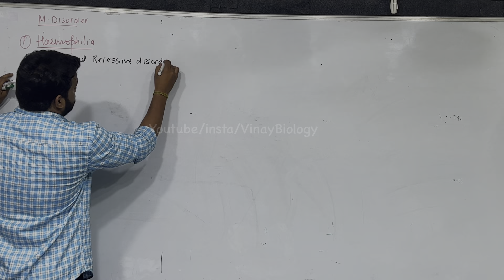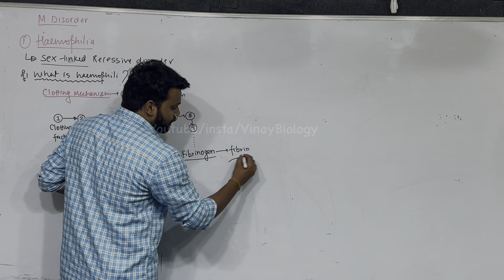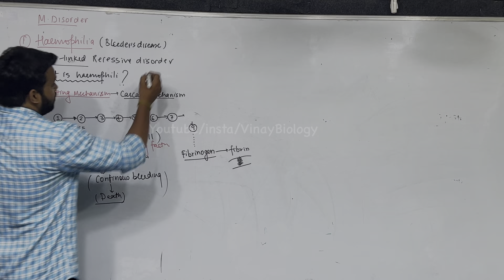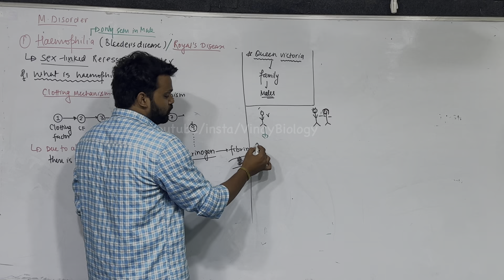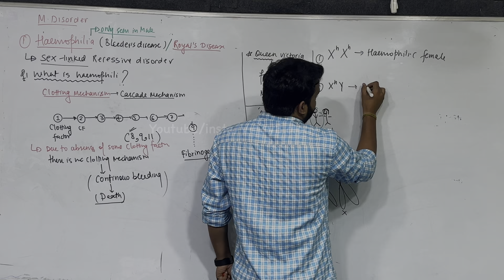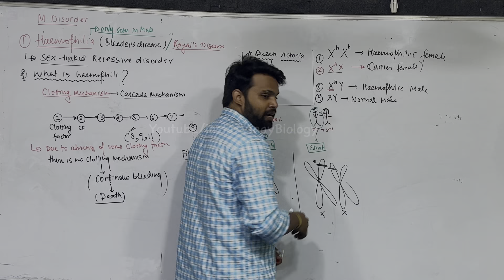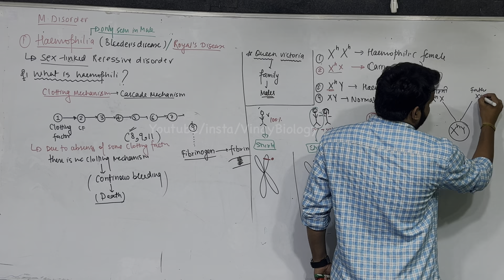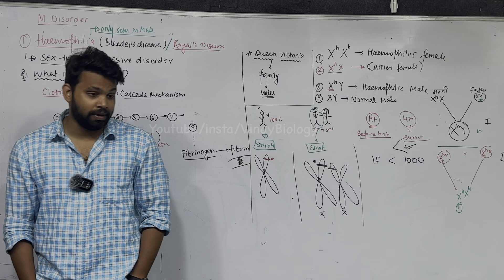Haemophilia | Principle of inheritance